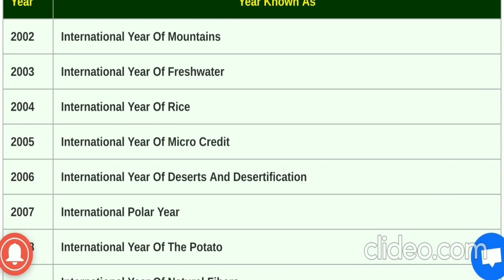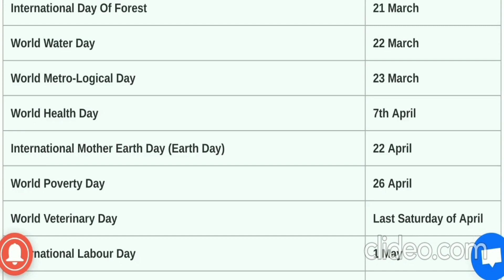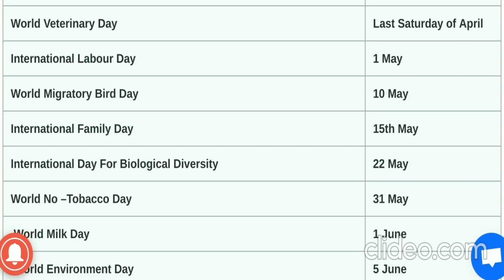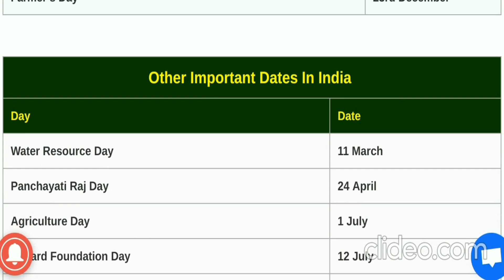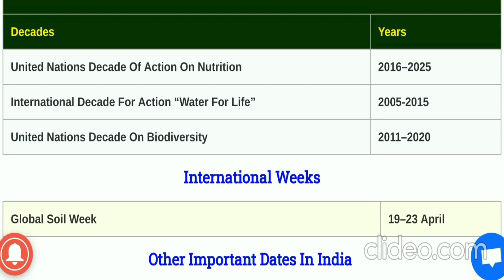Agriculture Important dates and years||vaishu's vision